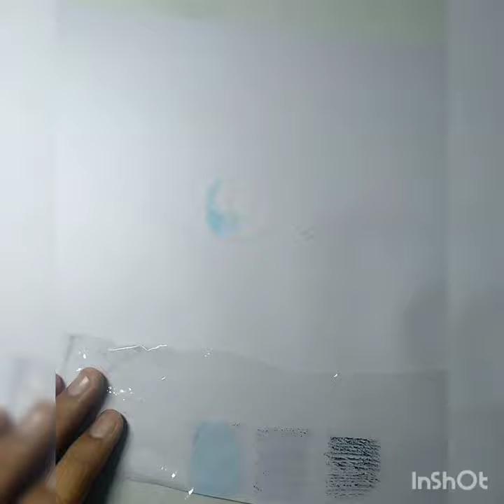Eye drawing with sketch pen in unique way.